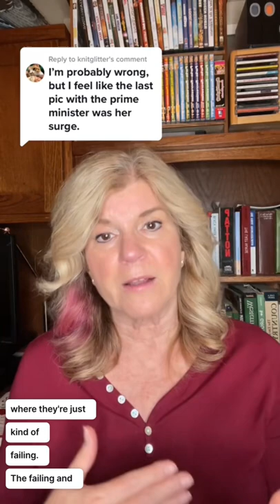The queens last good day